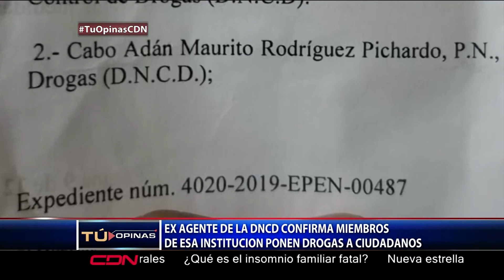¿Cómo queda imagen DNCD, cuando hasta ex agentes admiten que ponían drogas a ciudadanos?